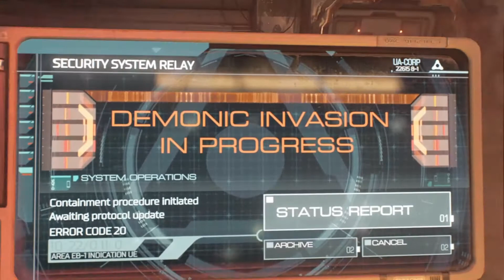DOOM (2016) playthrough: prologue **PLEASE READ DESCRIPTION**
WARNING: DOOM IS A HORROR GAME AND IS NOT RECOMMENDED FOR THOSE UNDER 15

Due to the release of DOOM ETERNAL(2020) I decided to replay DOOM to remind us of the events of the original. Enjoy!